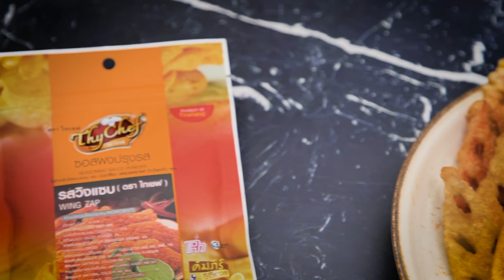เทมปุระผักรวม#แจกสูตร อร่อยทำง่าย สไตล์ อ.ยิ่งศักดิ์